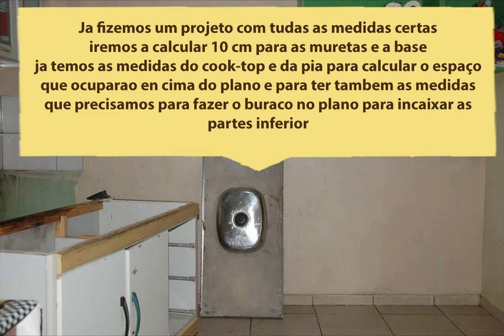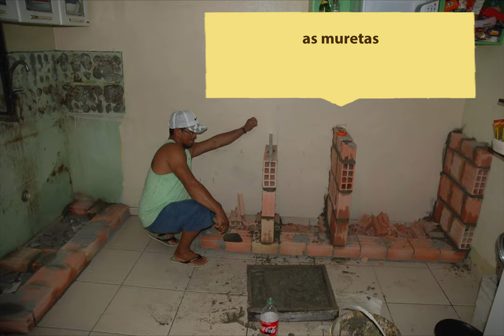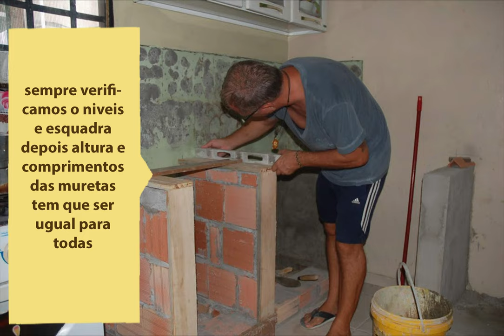bancada de cozinha com ceramica ou porcelanato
Parte 1 cozinha  americana en tijolo
.COMO FAZER , medidas projeto  costruçao ideas
JA TIREMOS O FOGAO E OUTRO MOVEIS ONDE IREMOS A FAZER A COZINHA
desse lado iremos a colocar o cook-top um espaço de trabalho por cima por baixo um espaço para botigia de gas gavettera que recupereremos de o gabinete da pia e um espaço com portas para objetos varios
desse lado
iremos a ricolocar a pia e in baixo um espaço com portas para objetos varios e um espaço para lixeira
3,20
1,6
vamos desmontar tambem a pia
Ja fizemos um projeto com tudas as medidas certas
iremos a calcular 10 cm para as muretas e a base
ja temos as medidas do cook-top e da pia para calcular o espaço que ocuparao en cima do plano e para ter tambem as medidas que precisamos para fazer o buraco no plano para incaixar as partes inferior
aqui vamos relatar as medidas
vamos iniciar com alvenaria
as bases
as muretas
vamos verificar os nives e as perpedicularidade
   ...deixamos 2,8mm de      cimento en cima das muretas porque é onde iremos a fixar o plano
emboço
sempre verificamos o niveis e esquadra depois altura e comprimentos das muretas tem que ser ugual para todas
vamos   com o     acabamento que nao será muito fino iremos a colocar ceramica en cima